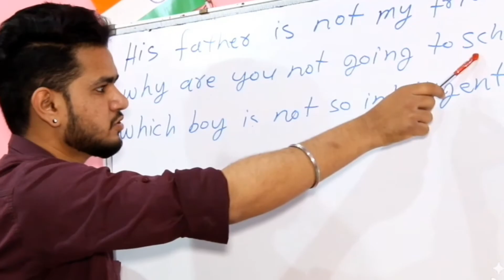funny manjha porga